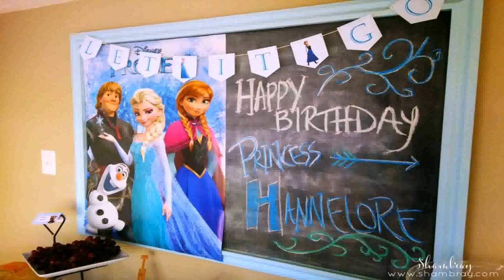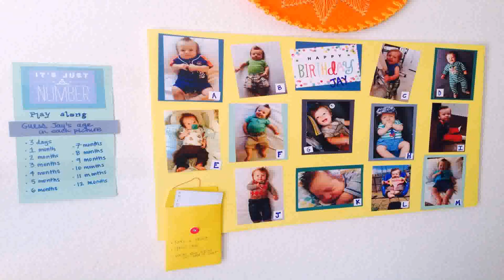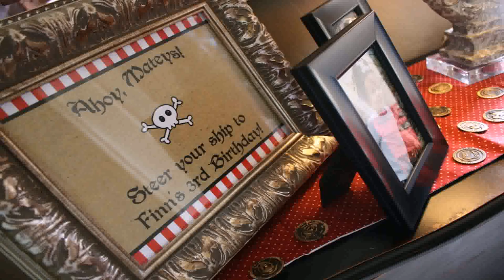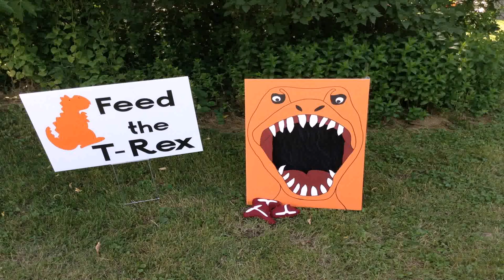Birthday Party 3 Year Old Games (see description)